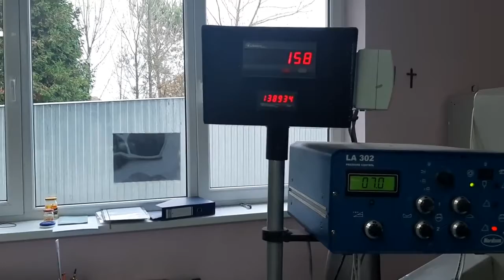Matador S Flat/Satchel Bag Making Machine with 4 color in-line printer and window unit, OH in 2009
Flat Satchel Paper Bag Making Machine with in-line printer

URGENT - MACHINE MUST GO !

Matador S & 4 color in-line printer

Mfg: 1976 / Overhauled 2009
Mfgr: W+H
Status: in operation as of 11/11/2019 but dismantled soon.

Second hand Flat/Satchel Bag Making Machine
With:-

• 4 Color in-line printer
• Window unit / Hot melt

Bag Length : 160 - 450 mm

Format Gear: 38 / 34 / 30 / 25
Forming Plate: 210 / 180 / 160 / 150 / 120 / 100
Format sleeves

All machine or equipment is offered as is where is with all faults without warranty and is subject to prior sales.

All information provided in this offer is from the source(s), which is/are deemed reliable and trusted.

Ex.Works Europe, excl. VAT, dismantling (if not), packing, delivery.